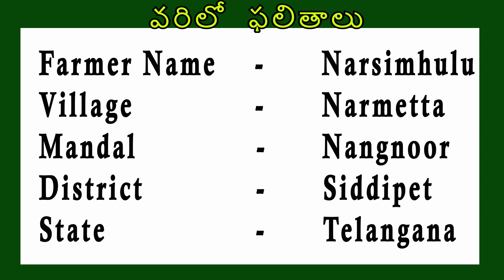చౌడు భూమిలో మొక్క బ్రతికింది | Biocapsule | Narmetta | Siddipet | Telangana | Paddy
చౌడు భూమిలో మొక్క బ్రతికింది | సిద్దిపేట | నార్మెట్టా | తెలంగాణ
Suchirindia Founder Dr.Y.Kiron has Adopted Narmetta village in Siddipet. Suchirindia Has introduced Krishna Agro Biocapsules to the village farmers in order to encourage organic farming.  Dr.Y.Kiron had distributed capsules in village to farmers for paddy crop. In this video farmers are sharing their experience after applying capsules in their paddy fields for the first time.
రైతు: ఆ పేరు నరసింహుడు నర్మెట్ట గ్రామం నంగునూరు మండలం సిద్దిపేట్ డిస్ట్రిక్ట్ ఆ గ్రామాన్ని అభివృద్ధిలో భాగంగా సుచిరిండియా సమస్త వారు దత్తత తీసుకోవడం జరిగింది అయితే అభివృద్ధిలో భాగంగా కొన్ని రైతులకు న్యాయం జరగాలనే ఉద్దేశంతో ఆ సంస్థ వారు వచ్చేసి  రైతులకు ఒక సేంద్రియ వ్యవసాయం చేయించాలని ఉద్దేశం కొద్దీ మన ఆగ్రో క్యాప్సిల్స్ ఇవ్వడం జరిగింది మేము ఆగ్రో క్యాప్సిల్స్ వాడేమో పాడిన దాంట్లో మాత్రం కొంచెం వరి చేను అయితే మెరుగ్గా ఉంది పచ్చగా ఉండడం గాని ఆపిల్ కళ్ళు రావడం గానీ వేరు వ్యవస్థ ఎక్కువగా రావడం జరిగింది వాడు అని దాంట్లో మాత్రం బాగా లేదు వాడిన దాంట్లో ఎక్కువగా ఉంది ఇంకొకటి మా దాంట్లో చౌడు ఎక్కువగా ఉంది ఆ చౌక్ లో కూడా పొలం మంచిగా ఉంది ఈ ఆగ్రో బయో క్యాప్సిల్స్ ద్వారా మంచి ఫలితాలు ఉన్నాయి అని నాకు అనిపిస్తుంది తరువాత కూడా ఇది వాడి ఈ చౌడు కానీ వేరే రోగం ఏదైనా గాని దూరం చేసే ఆలోచన మాకు వచ్చింది సార్ ఇది మాత్రం మాకు ఎప్పుడు సప్లై చేసే మేము బాగుంటాం అని కోరుకుంటున్నాను

సేల్స్ ఎగ్జిక్యూటివ్: క్యాప్స్ వాడారు కదా దీని వల్ల ఉపయోగం ఉందా లేదా అని డౌట్ వచ్చిందా? చౌడు ఎప్పుడు చనిపోయింది అని చెపుతున్నారు? మీరు సాటిస్ఫై అయ్యా దిగుబడి బాగా వస్తుంది అని అనుకుంటున్నారా

రైతు: క్యాప్స్ పనిచేస్తాయా చేయవా అని డౌట్ మాత్రం వచ్చింది సార్ మాకు ఇచ్చిన  10 క్యాప్సిల్స్ లో 5 వాడమన్నారు ఎకరాని అసలు ఉపయోగం ఉందా లేదా అని డౌట్ మాత్రం వచ్చింది ఒక టాబ్లెట్ వేసుకున్న మనిషికో రోగం పోదు అలాంటిది  ఎకరానికి 5 క్యాపిటల్స్ ఎకరానికి  ఫలితం ఎలా చూపిస్తుంది అని చెప్పేసి డౌట్ వచ్చేసింది సార్ ఈ 5 గోళీలు వాడిన తరువాత ఫలితాలు అనేది ఇప్పుడు కనిపిస్తున్నాయి మా పొలంలో చౌడు ఉండే ఎప్పుడు పొలం చనిపోతూ ఉండే ఈసారి మాత్రం మంచిగా ఉంది తరువాత మిగతా ఐదు గోలీలు వాడితే దిగుబడి బాగా వస్తుందని ఆశిస్తున్నాము
Can use Nano Bio-Tech Capsule for all Crops.
This Agriculture Technology in India is used as Organic fertilizer in Chemical Farming, Organic farming and even complements natural farming ways.
Helps in soil fixation and soil PH adjustment (Kallar Zameen or choudu bhoomi) soil Cultivation will be better with good Organic Matter present in the soil and it in intern develops more Soil microbes and plant growth will be good.
Sustained use of Agri Nuti Capsules decreases farmers expenditure and dependency of chemical fertilizers. Thus making farming a sustainable village business idea for village youth.